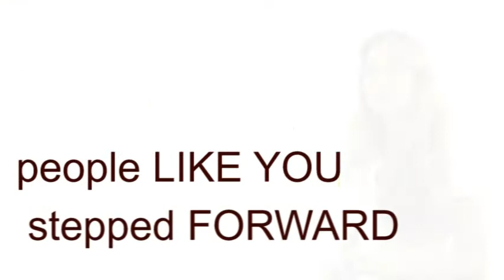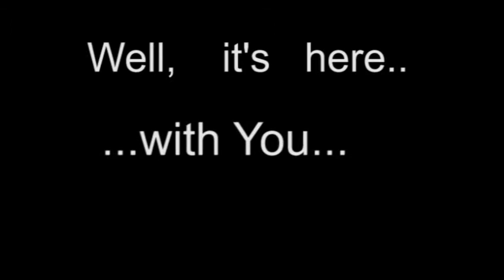MUNRFE SMC "Following the Dreams..."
Model United Nations of the Russian Far East started a new session of it's traditional project - Spring Master Classes. These SMC will are conducted by moto "Following the Dreams.." It's core goal is personality development of both MUNRFE members and students of SMC. So help us God!